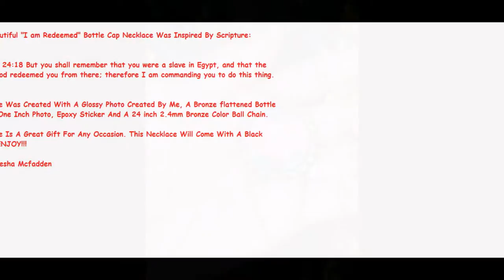Bible Verse Pendant, Bottle cap necklace, Deuteronomy 24:18, I am Redeemed , Christian Jewelry,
If you are interested in purchasing this piece of Jewelry or any other product check out our Etsy Shop.